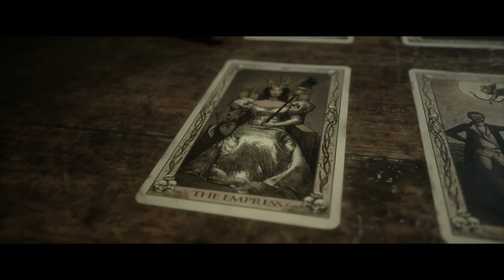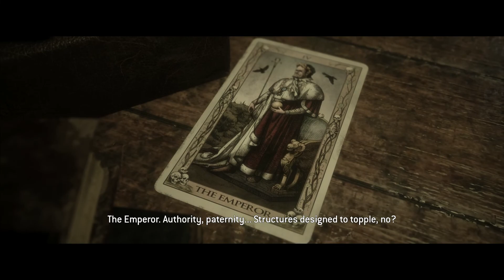HOW DID SIMON FIGURE THIS OUT! "THE QUARRY" PART 18! (PS5)